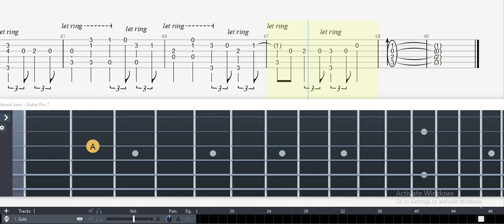Guitar Tab - The Village in May (My Neighbor Totoro) OST Fingerstyle Tutorial Sheet Lesson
The Village in May (My Neighbor Totoro) Guitar Tab

The Village in May
My Neighbor Totoro
Gogatsu no Mura-Tonari no Totoro
Joe Hisaishi
JordanVS